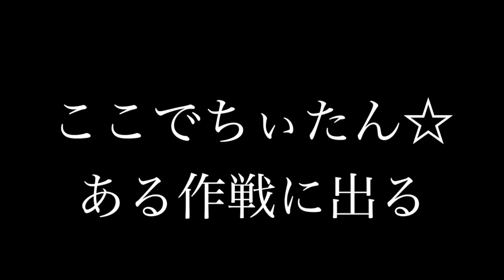リンボーダンスにチャレンジしましたっ☆ちぃたんですっ☆